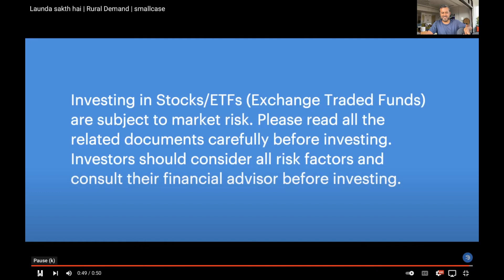Bandi ya Ganne ka khet 😁! (Investing in Ideas)